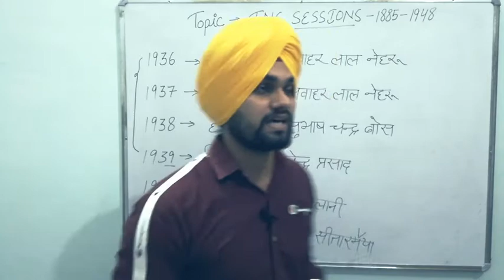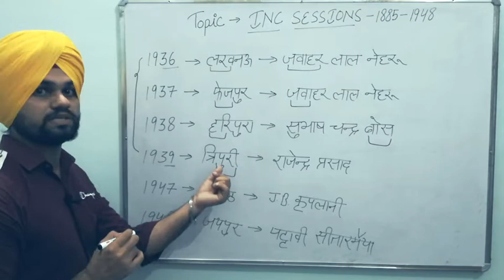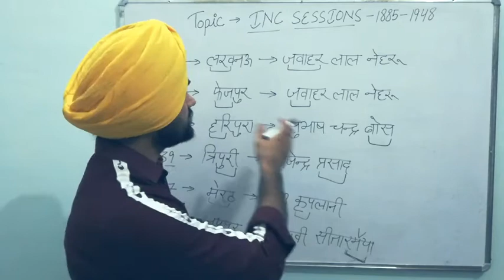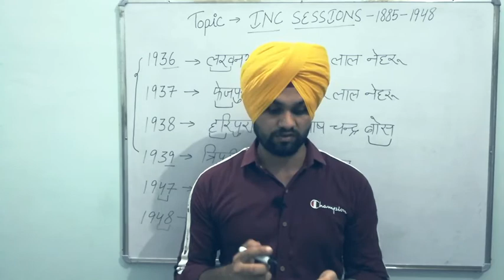Indian National Congress All Sessions (1885-1948) Trick से याद करें।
About Vedio-
Story से याद करें अधिवेशन जगह व अध्यक्ष जो अक्सर हमें Confuse करते हैं।

Hlo Friends मैं हमारी Exam Preparation के लिए Special Memory Tricks लेके आया हूँ ।अगर आप इसे ध्यान से देखोगे तो आप इस Topic को कभी भी नहीं भूल पायोगे।

Do Smart Work For Selection

india gk tricks for police,ldc,patwar,RAS,RPSC EXAM,RSMSSB EXAM,IAS,UPSC EXAM,SSC EXAM

India gk
India history
India geography
India art and culture
India art and culture tricks
India history tricks
India geography tricks